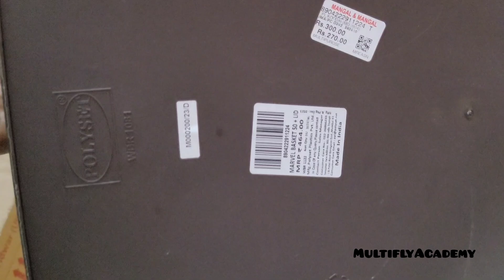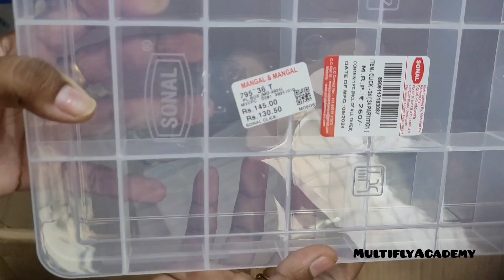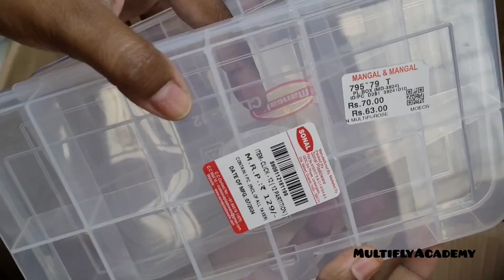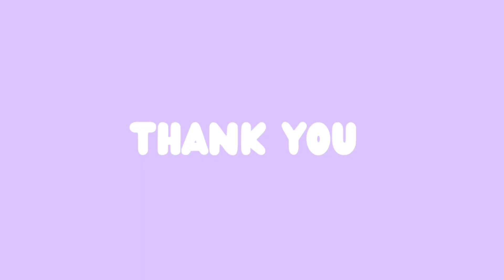Plastic Organizer Containers for my small business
I am an entrepreneur and running unique handmade jewellery making business & would like to share my journey with you. Happy to empower women to start business being at home

Please connect us 👇
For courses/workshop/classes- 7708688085